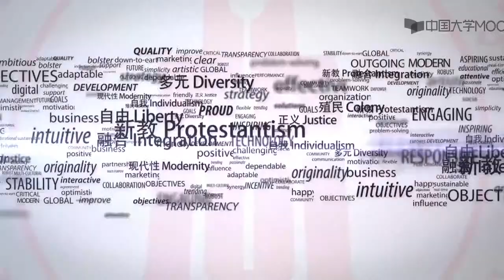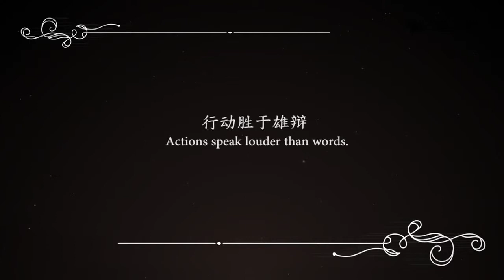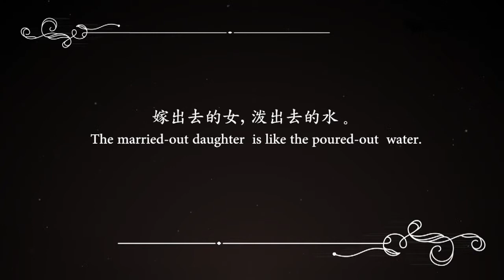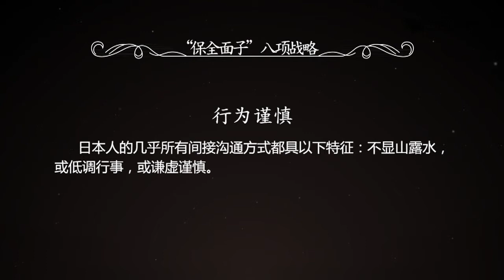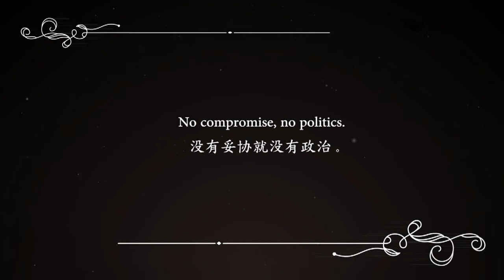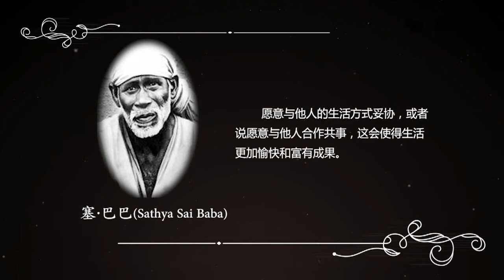5.4 面对问题与竞争中的合作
第一部分  美国简史

第一周  导言
1.1 导言（上）
1.2 导言（下）

第二周  美国简史
2.1 北美的地理环境与土著人（上）
2.2 北美的地理环境与土著人（下）
2.3 美国建国与发展史

第二部分  美国文化

第三周  美国人的传统价值观及其文化基础
3.1 文化与价值观
3.2 个人自由，自立与隐私
3.3 平等、机会与竞争
3.4 物质财富、敬业进取与享乐（上）
3.5 物质财富、敬业进取与享乐（下）
3.6 传统价值观背后的文化基础
3.7 新教的个性自由、自我提高与“天职”观
3.8 开拓边疆的粗犷个人主义、平等与付出式乐观精神
3.9  丰富资源和发达商业所需的勤奋、竞争与物质财富

第四周  美国人的感知、思维、语言与非言语交际方式
4.1 美国式感知
4.2 美国式思维
4.3 美国式语言与非言语交际方式

第五周  美国人的社交模式与活动方式
5.1 社会身份与平等意识
5.2 人际关系与规则
5.3 友谊与爱情
5.4 面对问题与竞争中的合作
5.5 时空取向

第六周  美国人的自我、美国梦与物质追求
6.1 自我、美国梦与物质追求
6.2 美国精神中的个性与易变性
6.3 美国梦与美国人的物质追求

第七周  美国精神中的自我批评与反思
7.1 美国精神中的自我批评与反思
7.2 诺姆·乔姆斯基的批判与美国精神

7.3“棱镜门”事件与美国人的反思

第八周  对美国人及其文化的认识
8.1 欧美人的看法
8.2 东亚人的看法（上）
8.3 东亚人的看法（下）
8.4 独特的历史文化传统